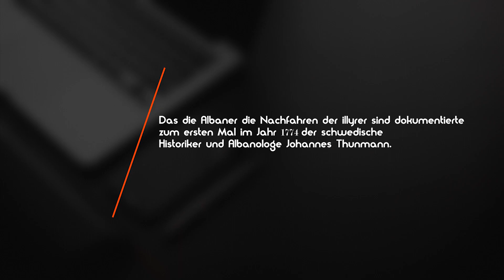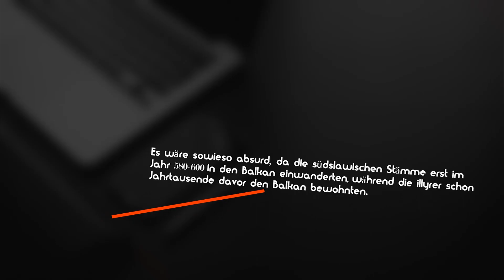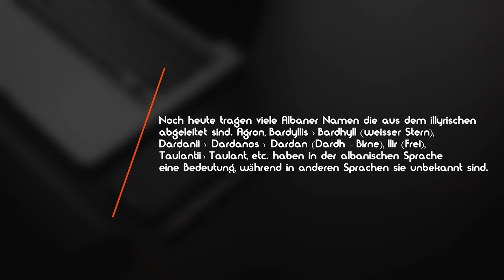Illyrien -Die Herkunft der Albanischen bevölkerung.We Are One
Illyrien -We Are One